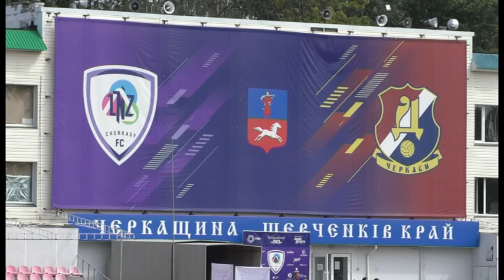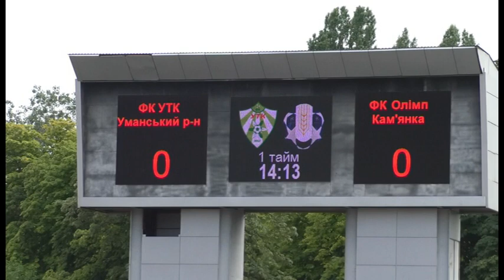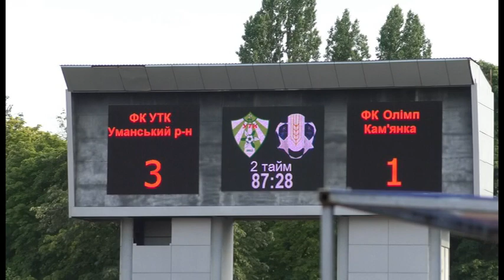«Кубок героїв Збройних Сил України» у Черкасах: як це було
Майже два місяці вісім команд Черкащини змагались за першість та збирали кошти для наших захисників.  Футбольний турнір «Кубок героїв Збройних Сил України» завершився. Зібрано понад 2,5 млн гривень